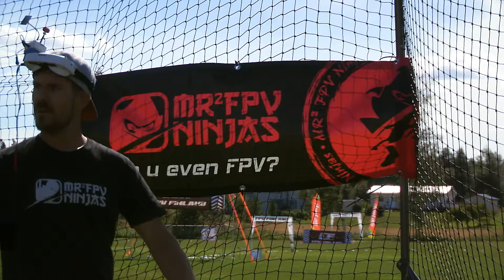5" FPV Drone Beer Lift Contest!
As part of the Ninja Blitz 2018 fpv race/freestyle contest
Beer lift contest, 330mm max quad size